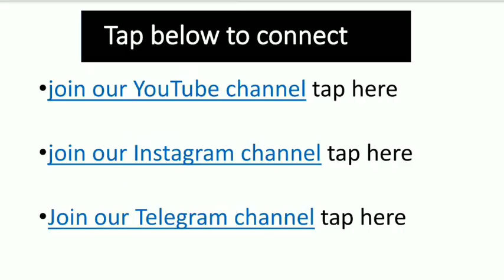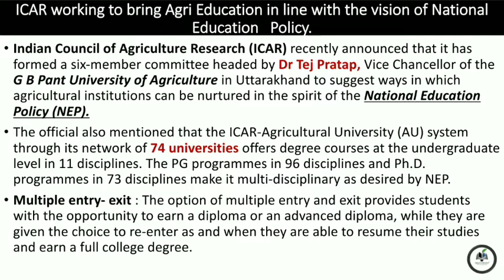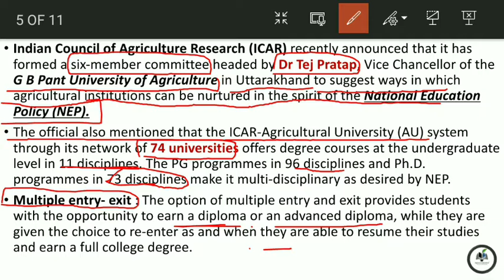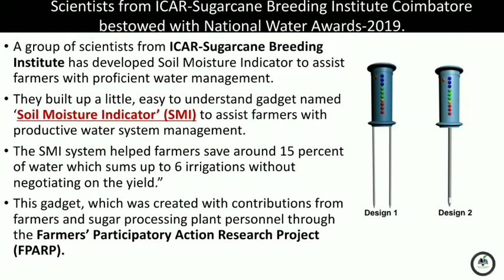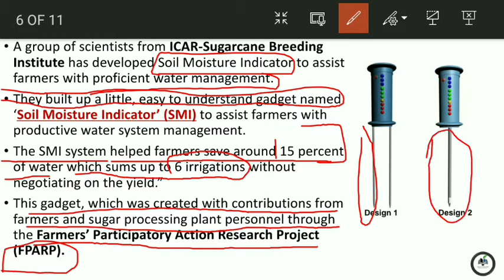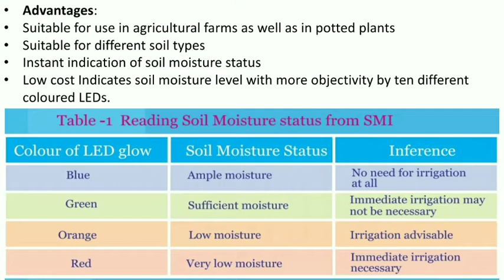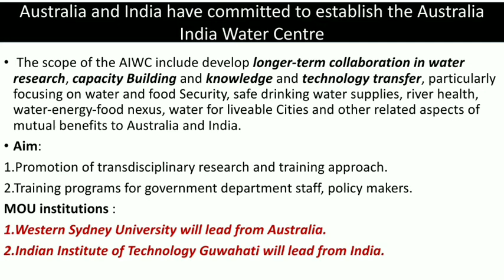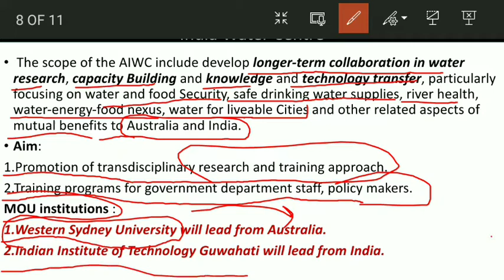6:30 AM || 19 November || ( Agriculture current affairs 2020 )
Join with us in various platforms 👇👇👇
 You can also join our Instagram page👇there we upload Agriculture current affairs, daily quizzes & post related to agri education 🙂